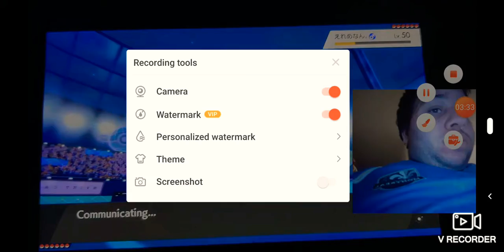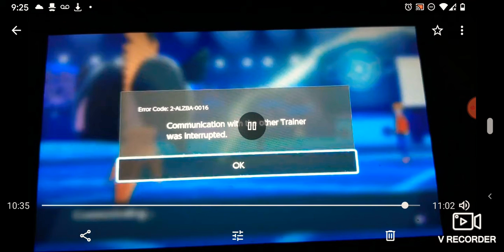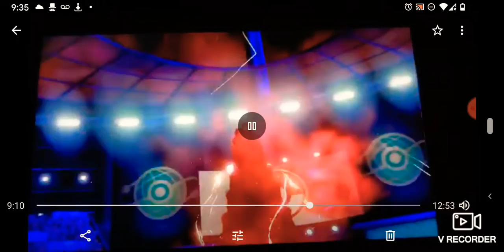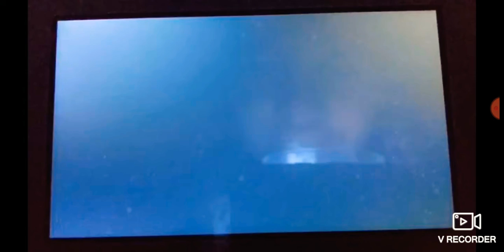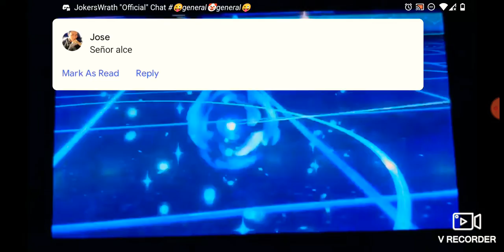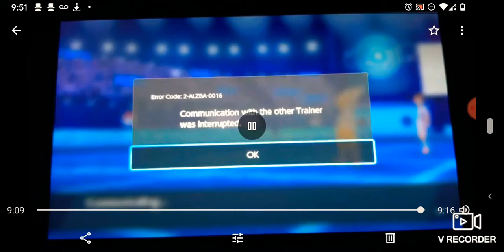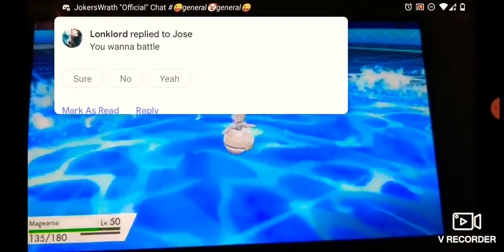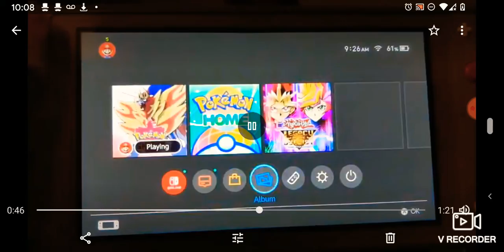Pokemon swsh Wi-Fi battles vs threatening trainers